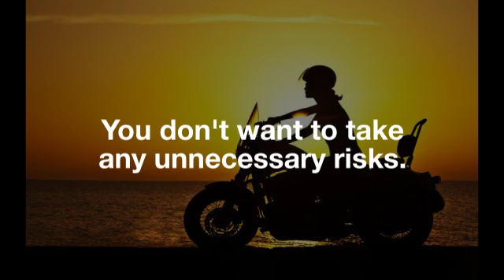Motorcycle Insurance - Daniel Novakovich Insurance Agency - Cranberry Township, PA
Are you in the market for motorcycle insurance? The Daniel Novakovich Insurance Agency in Cranberry Township, Pennsylvania can help with all of your motorcycle insurance needs!

We offer auto, home, business, life, motorcycle insurance, and more!